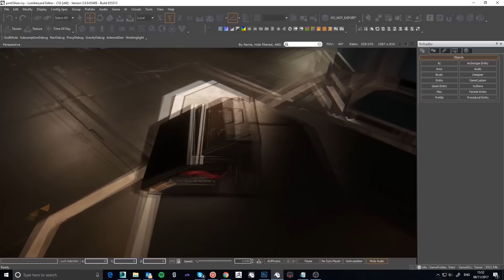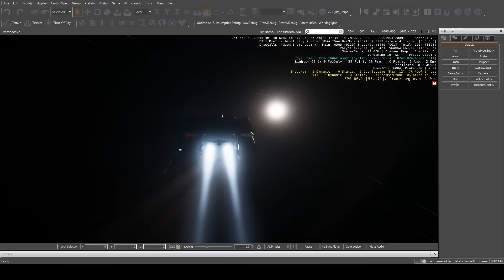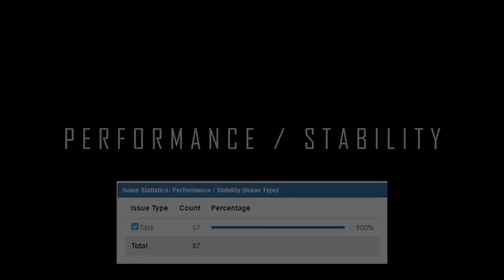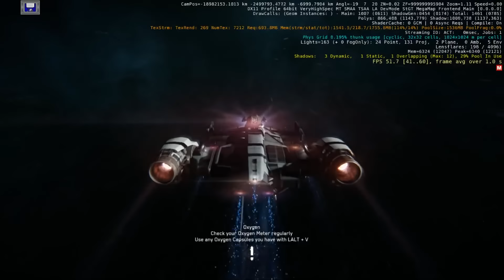Últimas noticias Star Citizen en español Ep41 - El Hangar -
Capítulo 41 de las noticias semanales! Espero que este os guste igual o más que los anteriores. No os lo perdáis!! NO hay broma final, el vídeo fue editado. Quien desee ver la broma final (solo para +18 años) podrá verla haciendo click en este enlace: